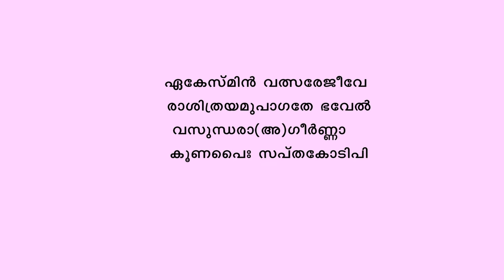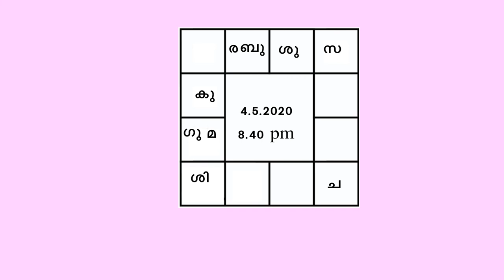Why The Lock Down Extended To May 3,ലോക്ക് ഡൌൺ നീട്ടിയതിന്റെ കാരണം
കേന്ദ്ര സർക്കാർ മെയ്  മൂന്നു വരെ ലോക്ക് ഡൌൺ നീട്ടിയതിന്റെ കാരണം
@MT Vlog